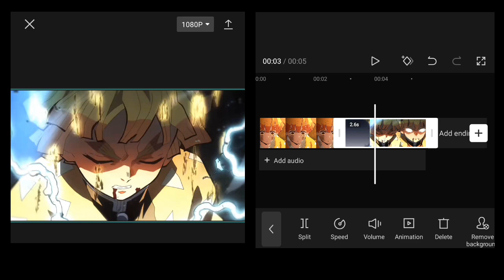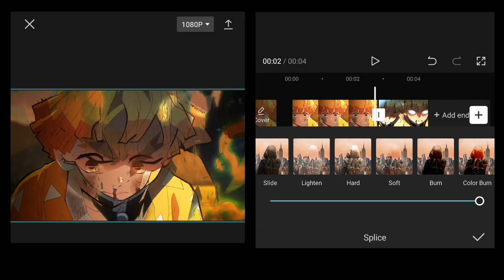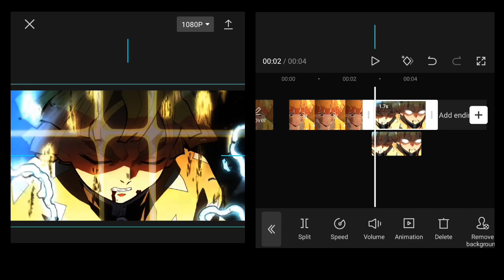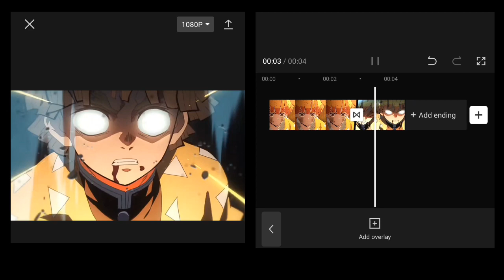ADVANCED SMOOTH TRANSITION/RAW TRANSITION EFFECT LIKE AFTER EFFECTS | CAPCUT TUTORIAL #1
ADVANCE SMOOTH TRANSITION/RAW TRANSITION EFFECT LIKE AFTER EFFECTS | CAPCUT TUTORIAL #1

Song - Damon Empro
Software - CapCut

Chapters-

0:00 - Intro
0:10 - Capcut Tutorial